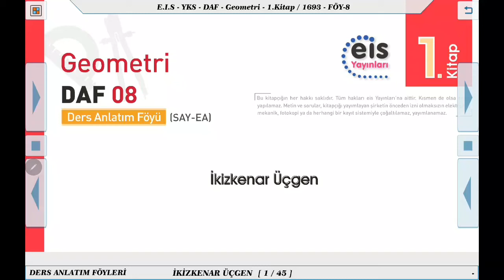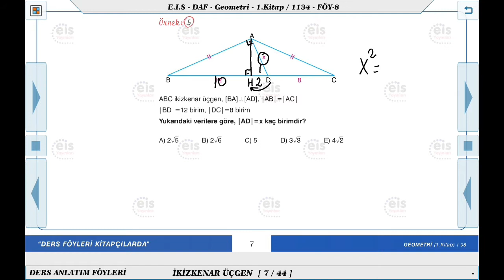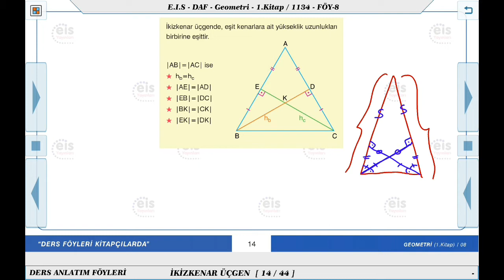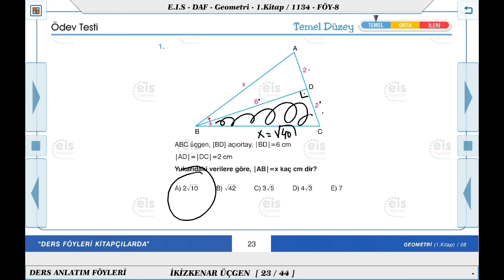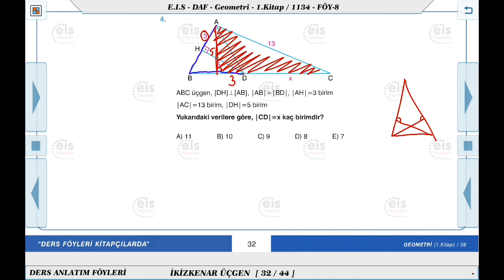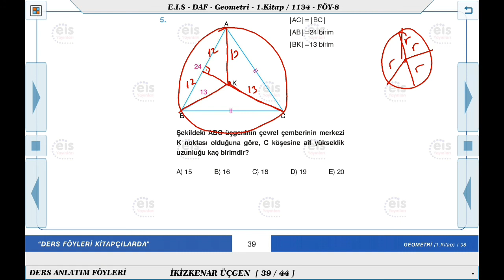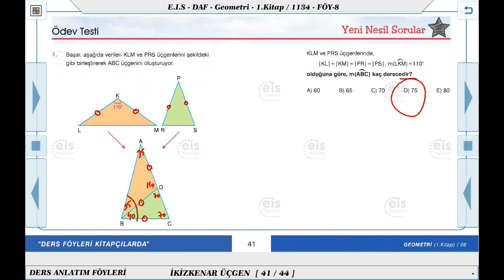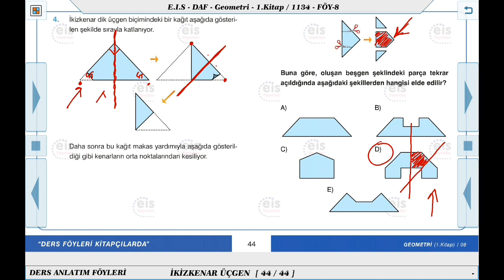EİS Yayınları İkizkenar Üçgen Konu Anlatımı (DAF 8)